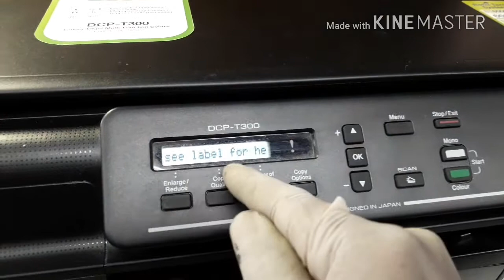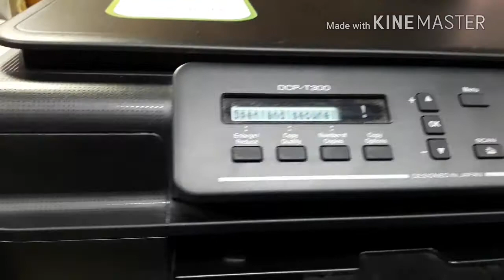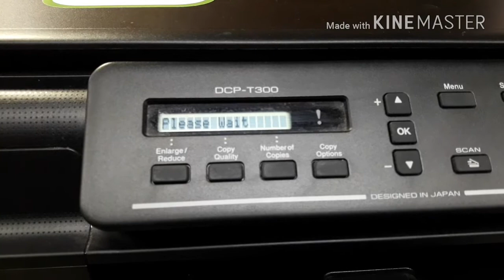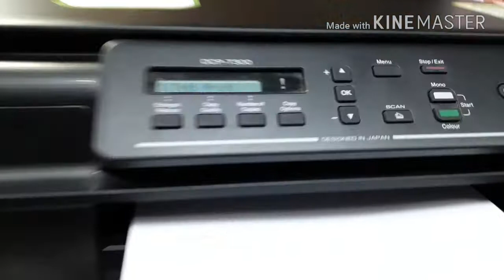Advance Hack!!printer วิธีซ่อมปริ้นเตอร์ Error paper jam เสร็จภายใน1นาที..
ช่างเอก Printer Delivery Chiang Mai